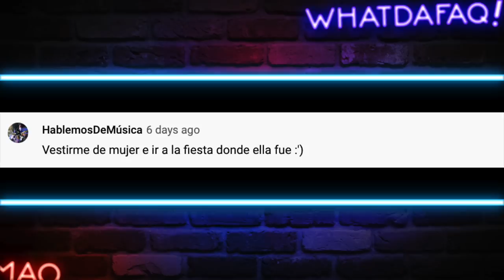La Peor Pedida de Matrimonio ! (Dijo que NO)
Que le pasa a la gente? Como va a hacer eso?

Fuentes de Video:

Jukin Media
Elrellano.com
Break
Viraltrend
LiveLeak